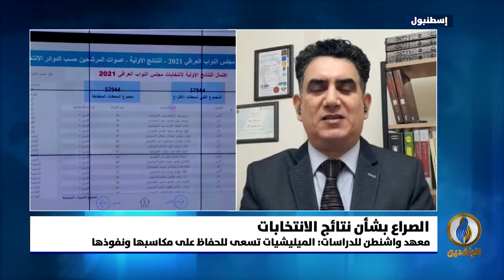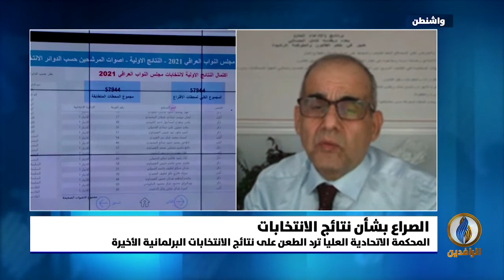مداخلتا نوري حمدان وكامل الحساني بشأن تصديقِ المحكمة الاتحادية العليا على نتائج الانتخابات